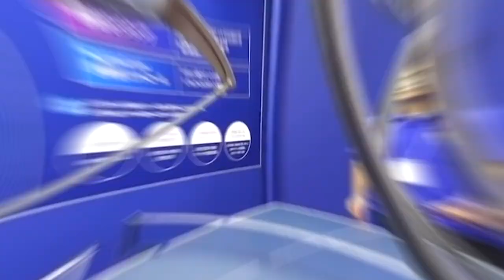Japan JUST REVEALED New Fully performing Female Robots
Japan JUST REVEALED Fully performing Female Robots

Every week we will update you about the Robotic news in Japan.

Japanese Goat Robot for Heavy Loads
Japan’s Kawasaki Heavy Industries, a multinational corporation known to produce industrial machines and heavy equipment, has developed its first quadruped robot that it believes can help with labour shortage in the country’s ageing society. Dubbed “BEX” after the wild goat species ibex, the robot featuring large recurved horns can walk on four legs over rough terrains or move faster on smoother surfaces using wheels tucked in its underbelly. Capable of carrying loads up to 100 kg, the battery-powered BEX can move autonomously or by remote control, the company announced.
Famed globally as a motorcycle company, Kawasaki began producing humanoid robots in 2017 and decided to develop a four-legged prototype last year as a solution to a balancing problem its two-legged robots faced. More importantly, BEX was designed to perform tasks in agricultural settings, thereby answering a labour crunch problem in rural Japan. “In an ageing society, it can help elderly people who need to move around carrying heavy cargo. For example, it can support the farming or forestry industries,” Noboru Takagi, Robot Business Division Executive Officer of Kawasaki Heavy Industries, told media. The company will continue testing BEX this year and hopes to commercialise the robot in 2023.

Paro - The Therapeutic Seal
Have you seen PARO? Countless people were first introduced to PARO in the first season of "Master of None". But is PARO a real thing? Is there a real robotic baby seal that's cute, cuddly, and interactive? There sure is. PARO is an adorable robotic baby harp seal that weighs about six pounds. PARO was developed in Japan by Takanori Shibata and is equipped with 32-bit processors, microphones, and several tactile sensors. To boot, PARO's fur is fluffy and antibacterial.
PARO is a remarkable little gadget and able to recognize voices, track motions, and utter endearing little squeaks and whistles. It also remembers behaviors, has touch-sensitive whiskers, which help it interact with humans, and has a bunch of little motors that enable it to wiggle. In total, PARO has five types of sensors—light, tactile, auditory, temperature, and posture—that help it come to "life." PARO was built as a "pet alternative" and mainly intended for older people who desire company.

The Japanese Robear
If the thought of a giant robot bear picking you up doesn’t sound too scary, consider spending your old age in Japan. State-backed research center Riken is developing a bear-like intelligent lifting machine that can help move elderly and bedridden patients into wheelchairs and beds. Equipped with giant padded arms, Robear is the latest in a line of prototype nurse robots designed to take on some of the backbreaking work of caregivers who must lift patients an average of 40 times per day in Japan, which has a rapidly greying population.
In contrast to the earlier prototypes Riba and Riba II, Robear is capable of gentler movements because it has capacitance-type tactile sensors that feed data to its actuators, which in turn can quickly sense any resistance to exerted force from patients’ bodies. The tactile sensors are based on auto parts maker Sumitomo Riko’s Smart Rubber, a flexible rubber sensor that can measure pressure and deformation. The robot also has six-axis torque sensors, cameras, a microphone and 27 degrees of freedom, or axes of motion. At 140 kilograms, the 1.5-meter-tall Robear is 90kg lighter than Riba II, unveiled in 2011.